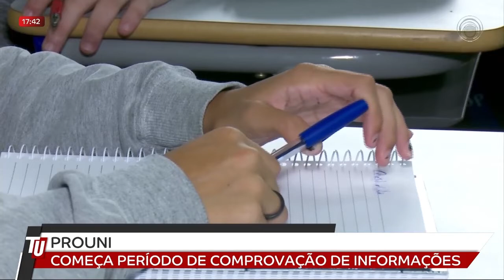15/08 Prouni, começa período de comprovação de informações